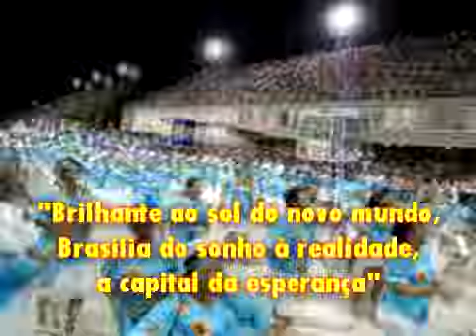Beija-Flor - Ensaio Técnico Carnaval 2010 - 20/12/09 - (3/4)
Ensaio Técnico da Beija-Flor de Nilópolis para o Carnaval 2010.
Brilhante ao sol do novo mundo, Brasília do sonho à realidade, a capital da esperança